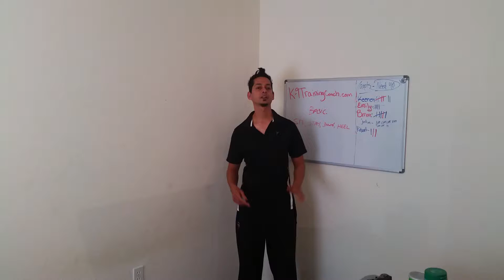Jacksonville Dog Training!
Fastest Way To Increase Your Dogs Performance!

#1 Dog Training Organization In Florida!